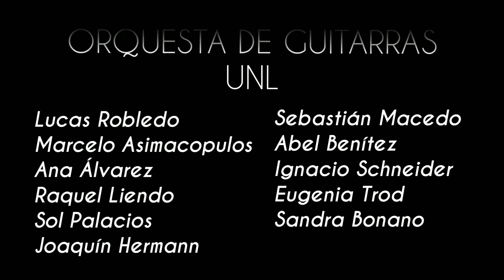Yesterday (The Beatles) - Guitar Cover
Yesterday (TheBeatles) - Guitar Cover

ORQUESTA DE GUITARRAS UNL - Santa Fe - Argentina
Ana Álvarez
Joaquin Hermann
Ignacio Schneider
Sandra Bonano
Lucas Robledo
Marcelo Asimacopulos
Raquel Liendo
Sol Palacios
Sebastián Macedo
Abel Benítez
Eugenia Trod